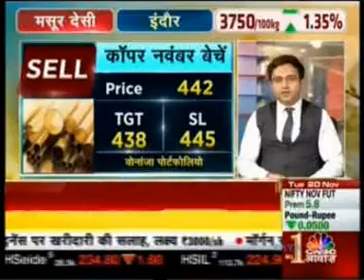CNBC Awaaz Commodity Call 20 Nov 2018 (Mr. Jateen Trivedi) Bonanza Portfolio